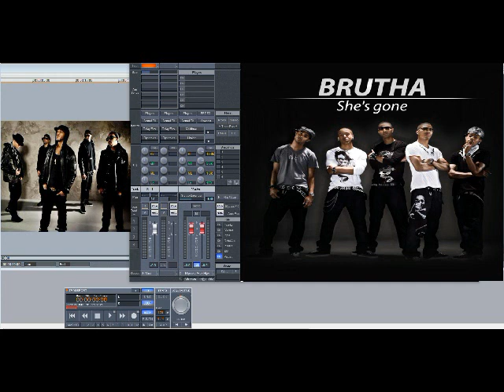Brutha – She’s Gone (Slowed Down)